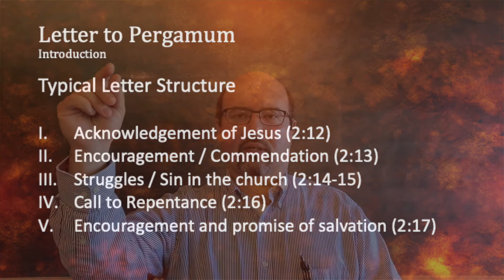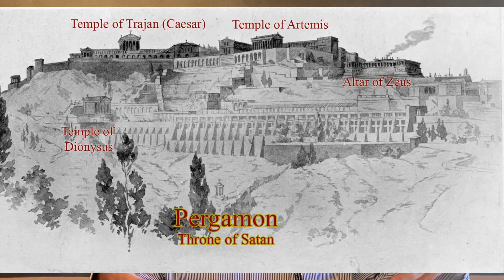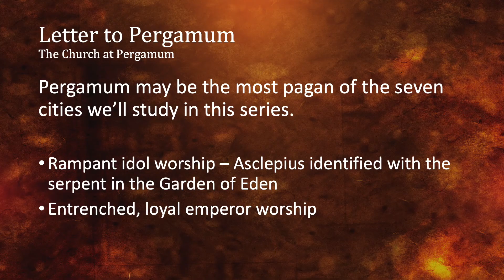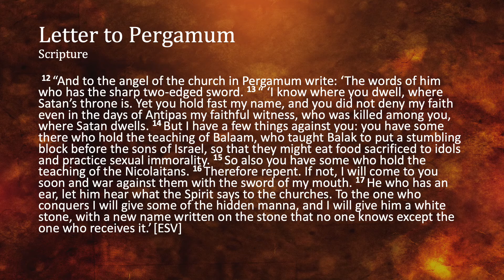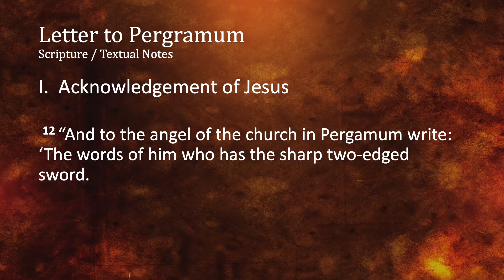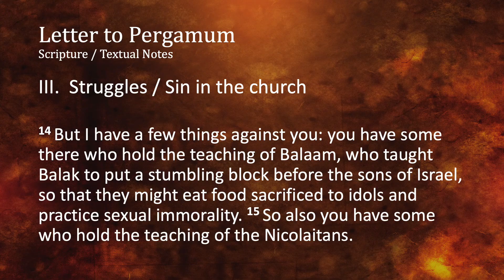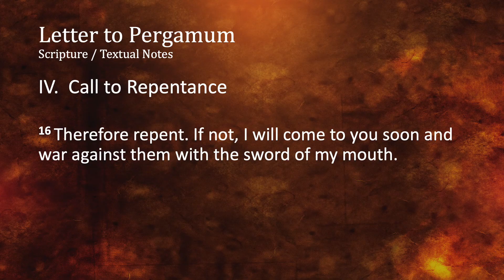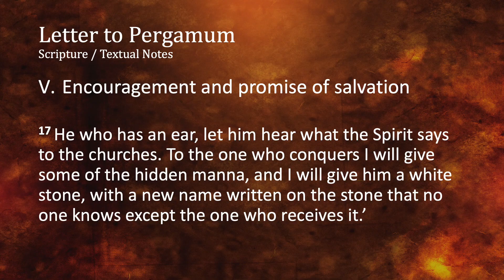Seven Letters, Seven Churches: Pergamum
Family Night Fall 2020. "Seven Letters, Seven Churches: Pergamum" Pr. Joe Dombrowski. October 21, 2020. Episode 4.